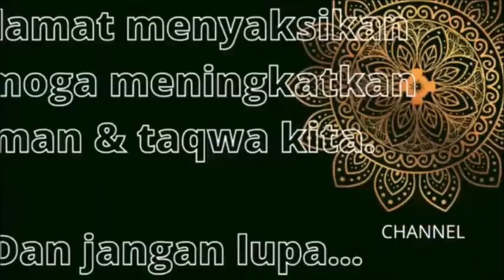[KISAH MUALAF DUNIA 2021] Saya masuk Islam setelah mencoba Hijab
Taqwa Dunia Mualaf adalah channel yang khusus menyampaikan kisah Mualaf Dunia 2021 dan info seputar umat muslim di dunia. Mahasiswi Amerika ini adalah salah satu yang mendapat hidayah masuk Islam setelah mengikuti event Hari Hijab Sedunia, Subhanallah.